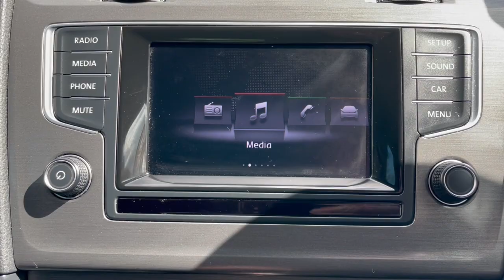VW Golf - FLC